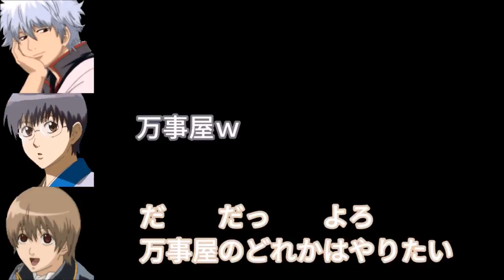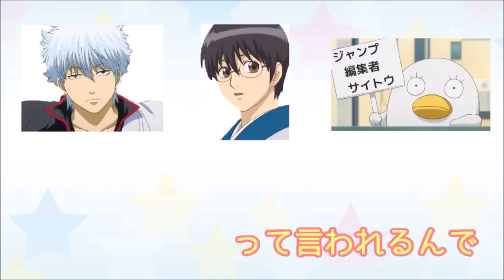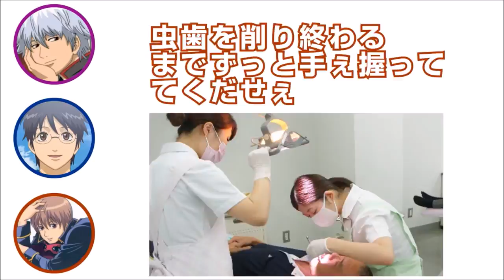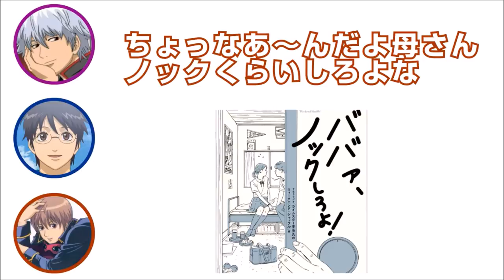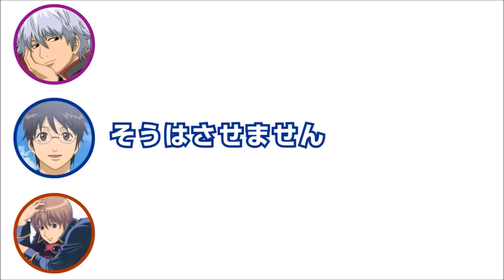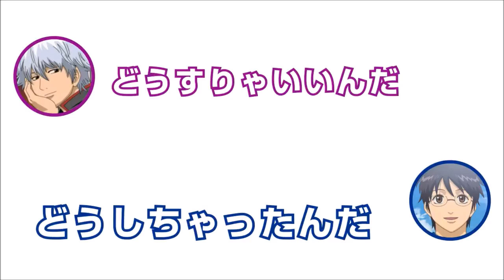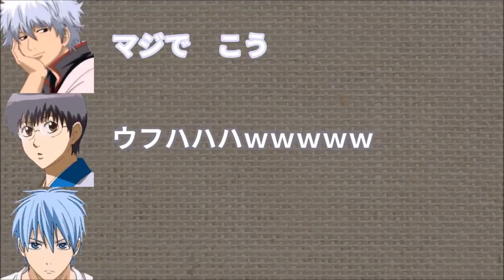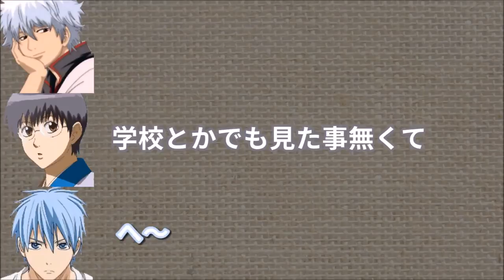【声優 字 字 字 の 現場 風景 暴露 暴露 暴露 暴露 も も も も も も も も も も